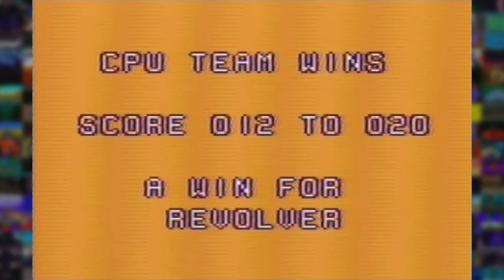Speedball 2 - Brutal Deluxe (Nintendo Game Boy) | No Icecream?! | Angespielt! #207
Gezeigte Version: Nintendo Game Boy - auch für: u.a. Amiga, Atari ST, C64, Mega Drive, Master System

Willkommen zum nächsten Game Boy-Spiel aus meiner Bambi-Plattfuss-Spenden-Serie ;)

"Speedball 2" ist ein Klassiker auf so ziemlich jedem System. Das bewährte Spielprinzip des ersten Teils wurde gewaltig aufgebohrt, das Spielfeld vergrössert - es scrollt jetzt in alle Richtungen - und die Grafik ist spektakulär. Auf dem Amiga. Oder dem ST. Sogar auf dem C64. Aber wie schlägt sich ein solches Spiel auf dem Game Boy, der ja nicht nur wenig Auflösung bietet, sondern auch noch ein sehr kleines Display?

Die Antwort ist: nicht so schlecht. Man kann es spielen, es ist immer noch Speedball 2. Natürlich muss man Abstriche machen - die Geschwindigkeit ist längst nicht so hoch wie bei den Vorbildern und auch die akustische Untermalung ist naturgemäss eher schlicht. Auch auf den Eismann ("Ice Cream!") müssen wir verzichten. Die Titelmusik ist aber Gameboy-typisch durchaus urig umgesetzt worden.

Die Grafik ist aber durchaus detailiert gepixelt und man erkennt die wichtigsten Elemente sofort wieder.

Bedenkt man, dass dies ein kleines Spiel für zwischendurch unterwegs ist (wie die meisten Game Boy-Spiele), so ist es durchaus gelungen.

Es ist Speedball 2 - nano. :)

Google+: +DerRetroluzzer1974